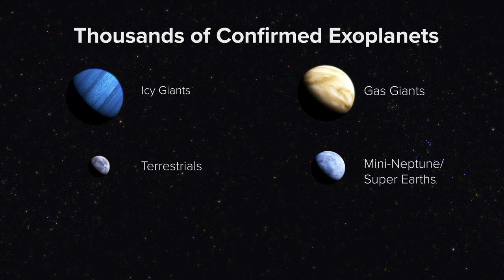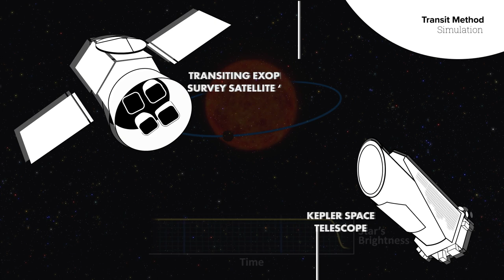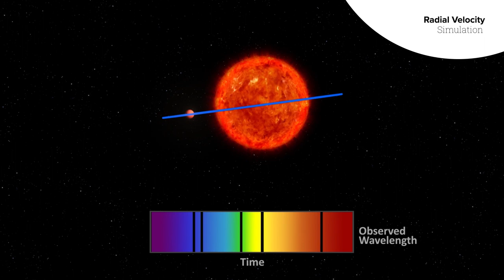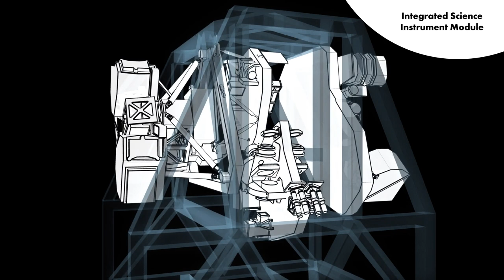What About Other Worlds?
How can we detect planets around other stars? Planets are very faint and small compared to the stars they orbit. To overcome this challenge, scientists use a variety of techniques to find and characterize these planets. With thousands of newly discovered planetary systems, the next step is to find out what these planets are like. The James Webb Space Telescope will study their atmospheres to look for organic molecules, clouds, and haze to determine how similar they are to Earth.  Trying to do your own space exploration? Check these telescopes out:

Credits
Produced by the Space Telescope Science Institute’s

Office of Public Outreach.

• Narration: Nicole Fonarow• Writing: Joel Green and Vonessa Schulze• Design: Joseph Olmsted
All images, illustrations, and videos courtesy of NASA

and STScI except:
• Webb telescope animation courtesy of NASA, SkyWorks Digital, Northrop Grumman, STScI• TRAPPIST-1 planet lineup and planetary orbits courtesy of the Jet Propulsion Laboratory• Music courtesy of Associated Production Music Sound effects courtesy of FreeSound.org (users Mark DiAngelov and Hybrid_V)

and the Canadian Space Agency

, are conducted by AURA’s

Many thanks to Greg Bacon, John Godfrey, Leah Hustak, Hussein Jirdeh, Brandon Lawton, Nikole Lewis, Alexandra Lockwood, John Maple, Charlie McWade, Bonnie Meinke, Christine Pulliam, Roy Renza, Leah Ramsay, Denise Smith, and Frank Summers.